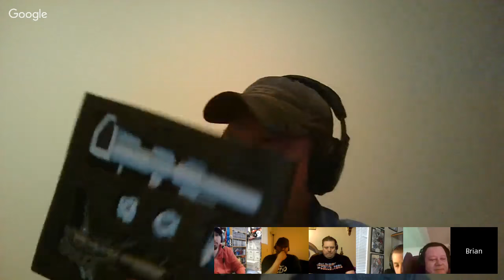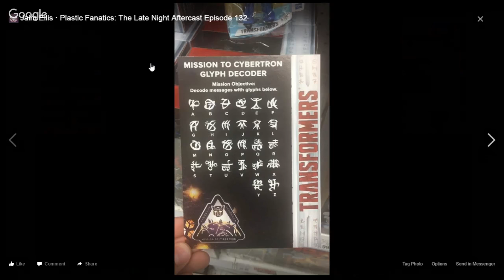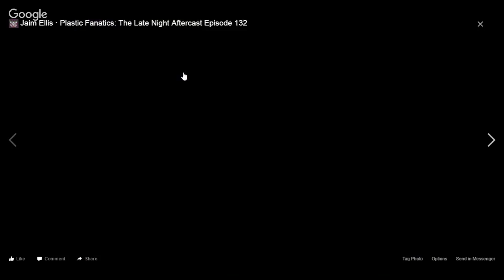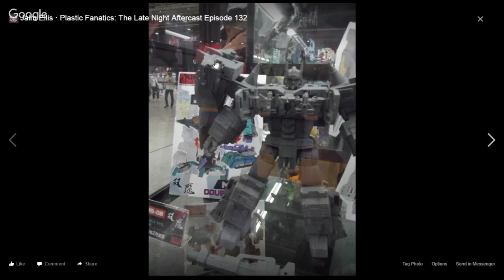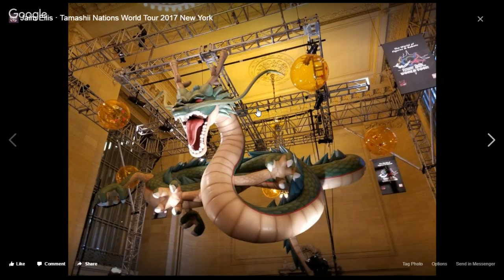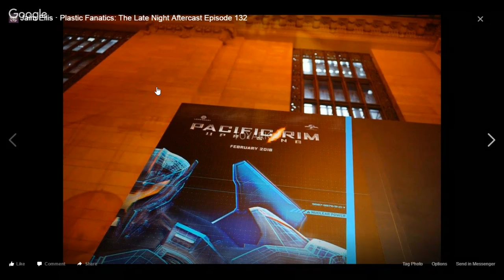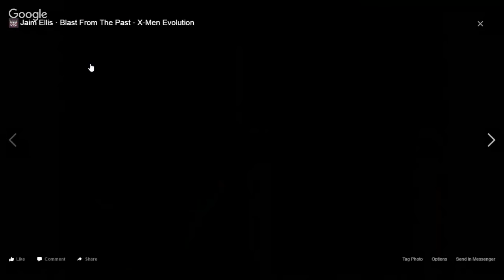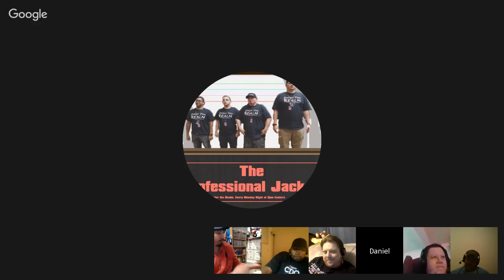Plastic Fanatics: The Late Night Aftercast Episode 132 - X-Men Evolution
The show that covers Transformers, Third Party, other toy lines, TV shows, Movies, Comics, and everything else geeky.

Also featured on the show: The Blast From the Past. A retrospect segment dedicated to older cartoon/toy series.